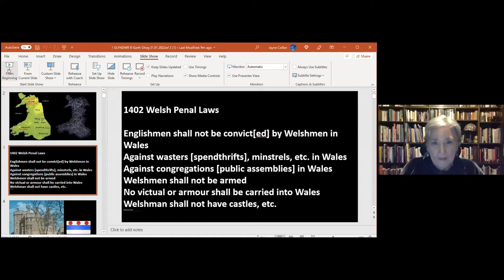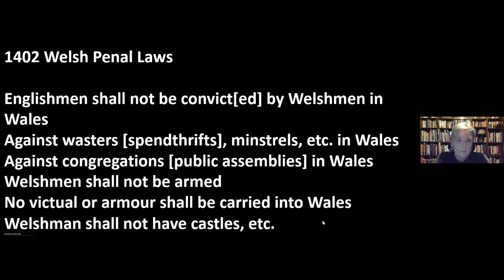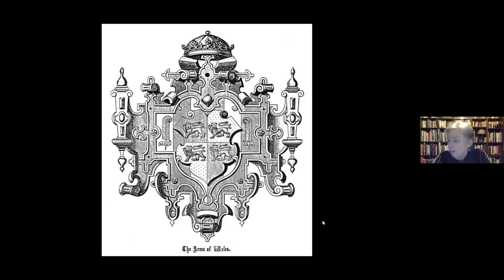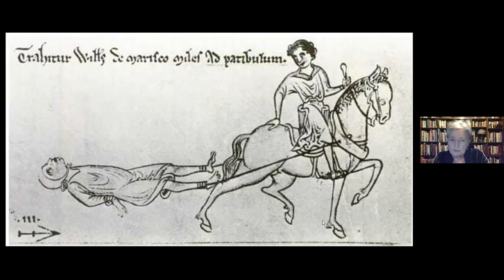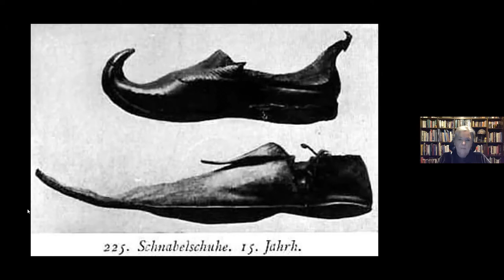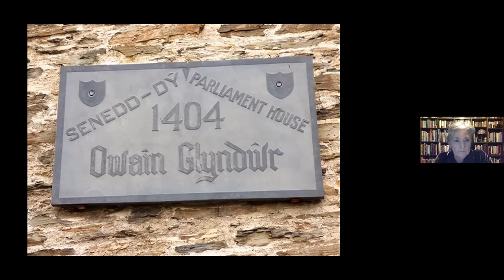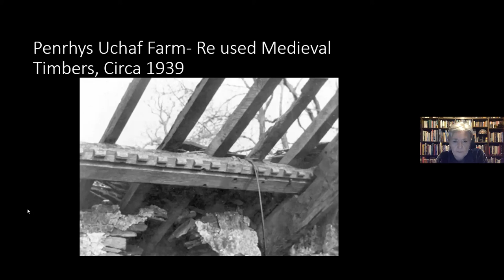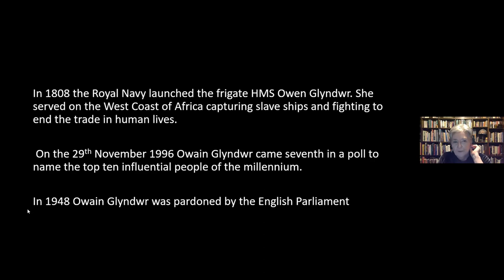Wales in the Early 15th Century with Catrin Collier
Catrin Collier will be discussing the connections between Glyndwr and the Rhondda and this talk will concentrate on her research into medieval Wales and Glyndwr.

Bydd Catrin Collier yn trafod y cysylltiadau rhwng Glyndŵr a’r Rhondda a bydd y sgwrs hon yn ymwneud â’i hymchwil i mewn i'r Oesoedd Canol yng Nghymru a Glyndŵr.